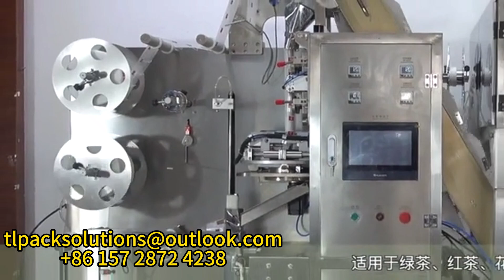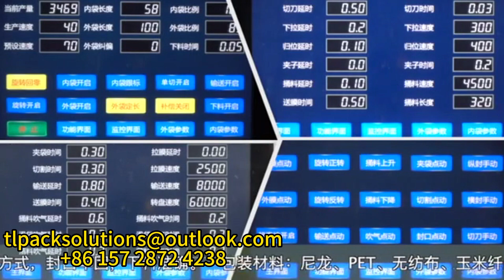Ultrasonic flat tea, scented tea, green tea, black tea, Chinese herbal tea packaging machine 超音波平包裝機